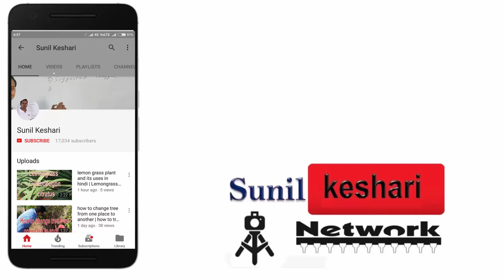indian wrestling practice